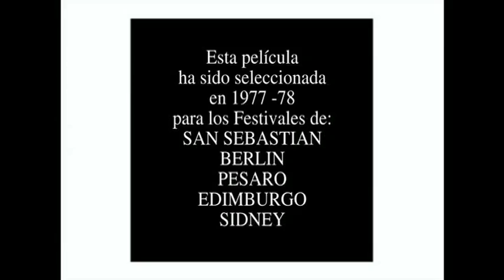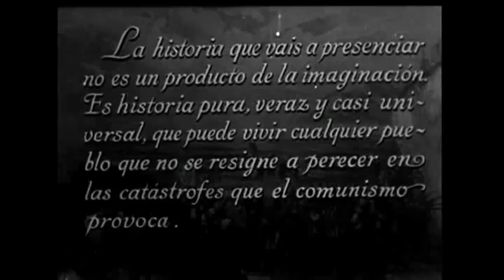1977 - RAZA, EL ESPÍRITU DE FRANCO - Largometraje cine - EDICIÓN INFORMATIVA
RAZA, EL ESPÍRITU DE FRANCO (EDICIÓN INFORMATIVA)  - Duración del largometraje: 80 minutos

DISPONIBLE EN:

1 - Versión original
2  - Versión original con subtítulos en castellano
2  - Versión original con subtítulos en inglés

"Raza, el espíritu de Franco" (1977), construida a modo de “divertimento”, tiene tres protagonistas principales: fragmentos de la película “Raza” de 1942 - rebautizada en 1950 como “El espíritu de una Raza”-, que se alternan con intervenciones de Pilar Franco - la última superviviente de los hermanos Franco Bahamonde-, y de Alfredo Mayo, como actor protagonista y “alter ego” de las fantasías narrativas del autor.

A partir de la película original, de la que fue autor indiscutible Francisco Franco Bahamonde, en la que se cuenta la trayectoria de la familia Churruca, se irán descubriendo las semejanzas y divergencias entre esta familia y la propia familia de Franco.
Una contraposición llena de singulares sugerencias sobre su personalidad, el proceso de sublimación y desplazamiento que tiene como punto de partida la novela original de Franco en que está basada la película “Raza”.

COMENTARIOS EN PRENSA

«Es un documental de largometraje en el mejor sentido de la palabra, en el de la pura creación»
(J. Fernández Santos. El País)

«La ironía, ese arte tan necesario y difícil, ronda toda la película y revela la obsesión de Franco por lo que no tuvo y siempre deseó»
(E. Roca-Sastre. Mundo Diario)

«Sin innecesarias apelaciones a adjetivos hiperbólicos o chocantes, ha de interesar al aficionado»
(J. E. Lahosa. Tele/Expres)

«Una fascinante demolición de las fantasías autobiográficas de Franco»
(Time Out. Londres)

«La película contiene un retrato/entrevista absolutamente fascinante con Pilar Franco»
(Pacific Film Archive. Berkeley USA)

«De excepcional interés el film del realizador Gonzalo Herralde que parafrasea irónicamente el film con guión del Caudillo»
(Mario Scialoja. L’Expresso. Italia)

«Es la distancia que proporciona el tiempo lo que hace que esa obra esté desprovista de resonancias panfletarias, que sea una mirada externa a unos hechos, sobre todo unas ideas, afortunadamente, ya extinguidas, al menos del poder»
(Jordi Batlle Caminal. La Vanguardia)